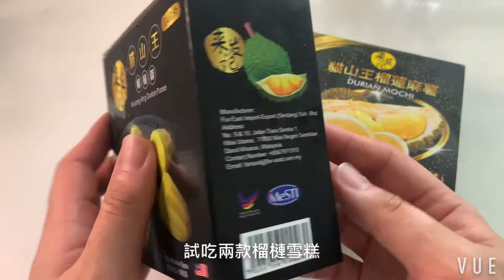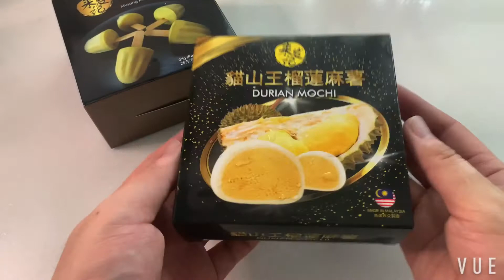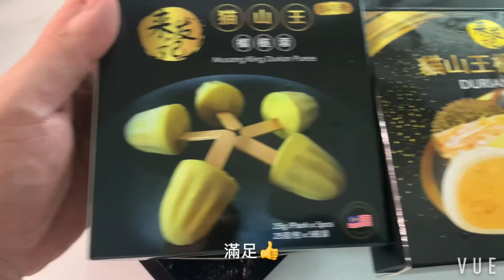零食開箱試吃｜兩款榴槤口味雪糕｜糯米糍｜榴槤果肉｜濃濃榴槤味｜雪糕｜美味｜好吃｜零食推介｜零食介紹｜澳門生活｜榴槤控｜貓山王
兩款貓山王榴槤口味雪糕，開箱試吃，濃濃的榴蓮香味，還有鮮果肉，榴蓮控的朋友會好喜歡。